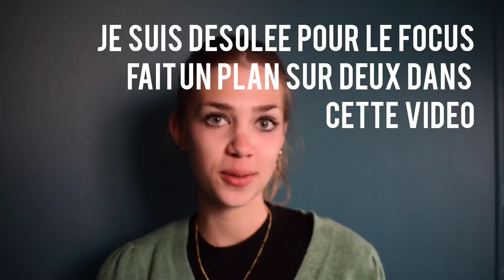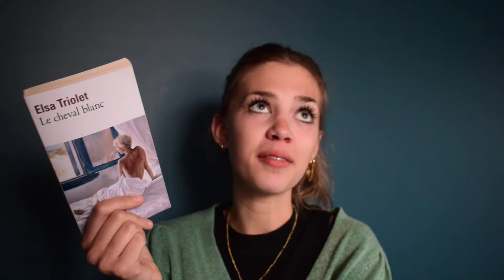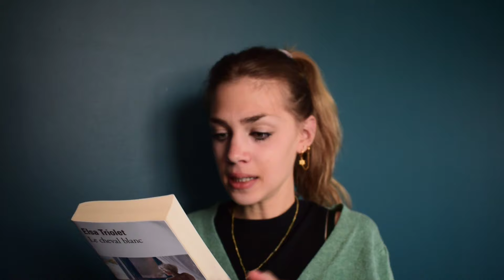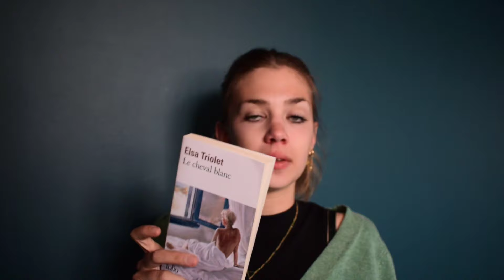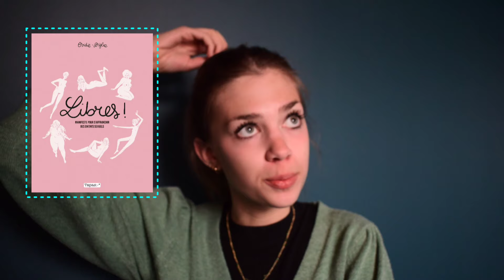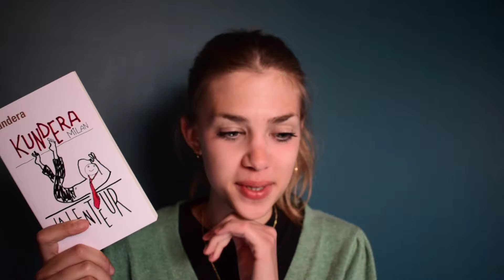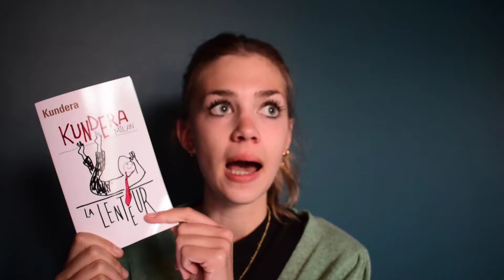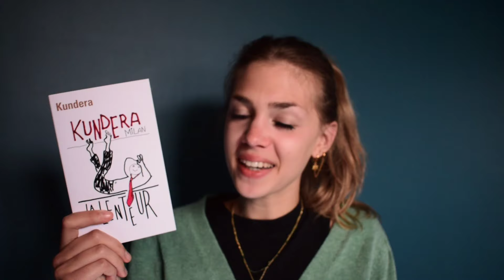UPDATE LECTURE PARTIE 2 | LECTURES DU MOIS DE MAI 🪻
Je reviens aujourd'hui pour vous proposer un petit point sur mes récentes lectures dans cette partie 2 constituée des ouvrages lus au mois de mai ...
En espérant que vous puissiez y découvrir de nouvelles envies de lecture, je vous souhaite un ✨bon visionnage ✨ !

Ouvrages cités :

• La Faute de l'abbé Mouret - Émile Zola
• Edouard - Claire de Duras
• Bleu de chauffe - Nan Aurousseau
• Le cheval blanc - Elsa Triolet
• Libres ! Manifeste pour s'affranchir des diktats sexuels - Ovidie & Diglee
• La lenteur - Milan Kundera
• Double piège - Harlan Coben

Présentation rapide :

Je m'appelle Camille, j'ai 20 ans et je suis étudiante en deuxième année de Packaging 📦♻️
Je suis passionnée par la lecture, le dessin et la photographie ✨
Si vous souhaitez suivre mes aventures et soutenir mon contenu :
Bonne journée :)